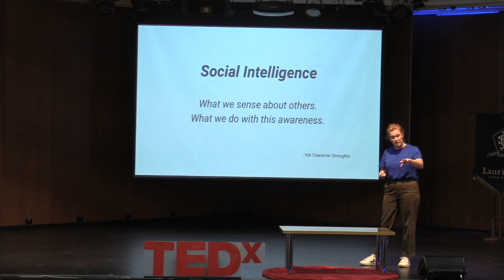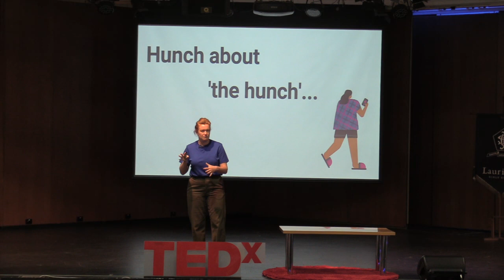Lucy Barrat talks about women in leadership | TEDxYouth@LGS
Lucy speaks about the impacts social media is having on mental health.  Lucy Barrat is a teacher and wellbeing advocate who has worked in education for 12 years. Her experiences in residential, secondary and primary education settings were the catalysts for her to explore the social and emotional learning space for young people. This has led her to complete her Masters in Education specialising in Student Wellbeing and her current studies in Psychology. Along with classroom experiences, Lucy has done work for the wellbeing organisations The Resilience Project and The Man Cave developing their content and curriculum. Lucy is passionate about supporting young adults in becoming exceptional communicators, critical problems solvers and resilient individuals with a developing sense of who they are and who they wish to be. Today she will be speaking about how Social Intelligence, a key skill of effective leadership, can be developed through Social Media use. This talk was given at a TEDx event using the TED conference format but independently organized by a local community.